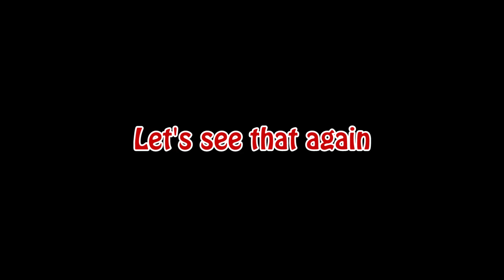Royal Enfield Himalayan- Spotted, Road Rage, idiots on road, Chappals, Giant wheel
Daily observations: Spotted Himalayan for the 1st time on road, that one didn't have Reg number yet. Some idiots driving/riding. Same giant wheel everyday boring. RC200 guy with chappals.